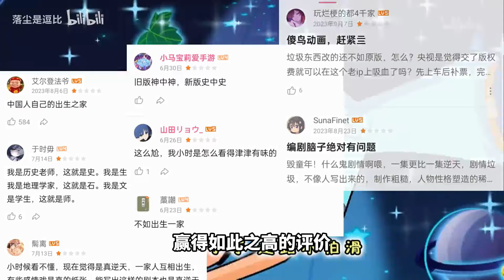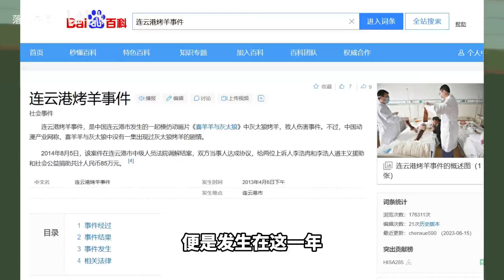三观不正！恶意伤人？新大头儿子到底有多离谱！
重置了一下之前经典的新大头儿子剧情！
叠了更厚的甲，更加客观的评价了新大头的内容！
综合来看，新大头不是说每集都烂，还是有可取之处的。
但主要是编剧太多，每集编剧互相独立，难免会有犯病的剧情。
但架不住犯病的编剧实在是太多，造成了如今新大头风评不佳的局面！
只能说这么好一个ip真的是活活糟蹋了！